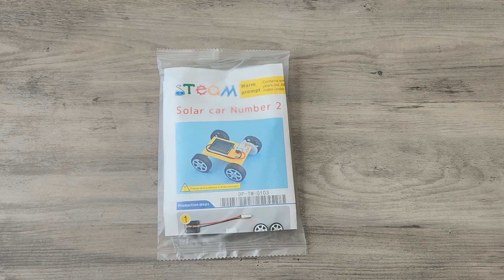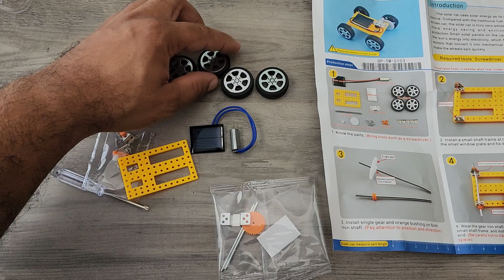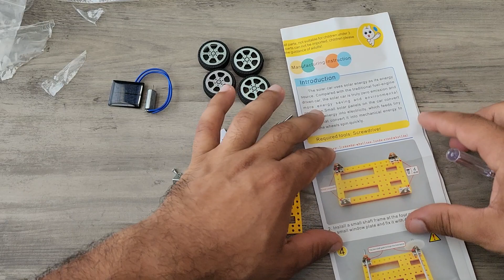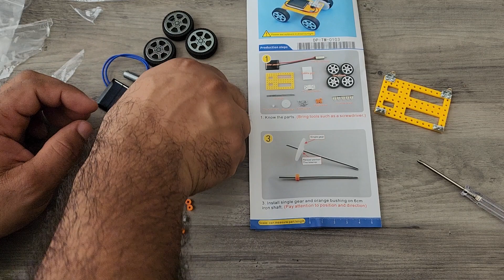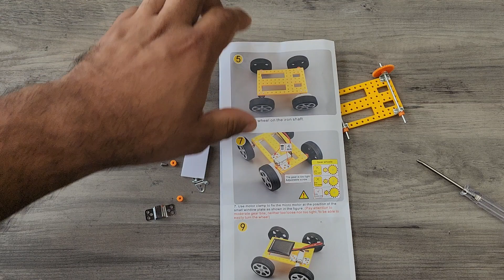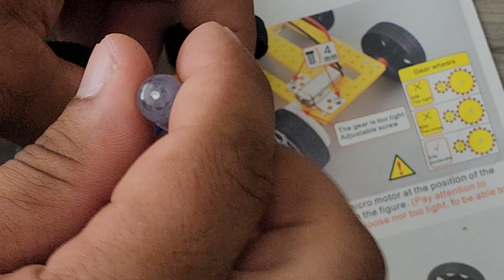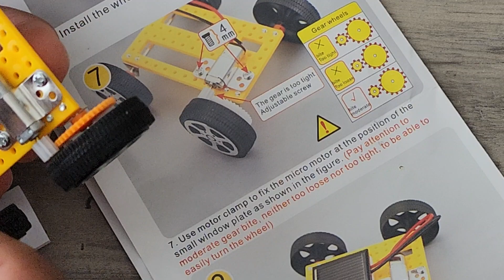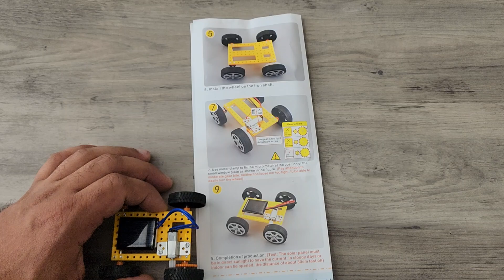How to assemble a Solar car Number 2